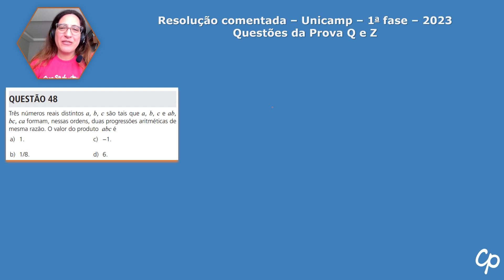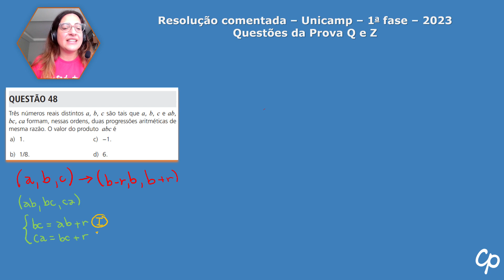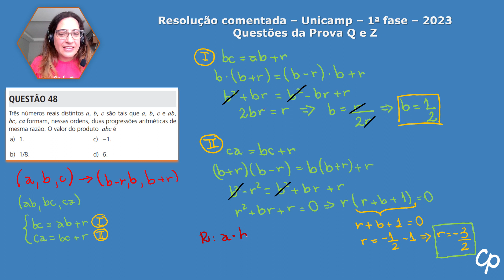Resolução UNICAMP 2023 - Matemática Q. 48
Se liga na correção do professor Monique de Matemática, no vestibular da Unicamp 2023.